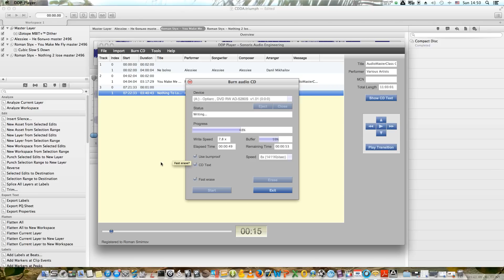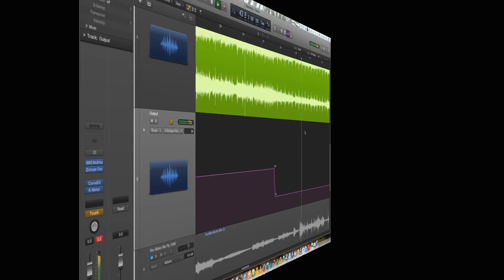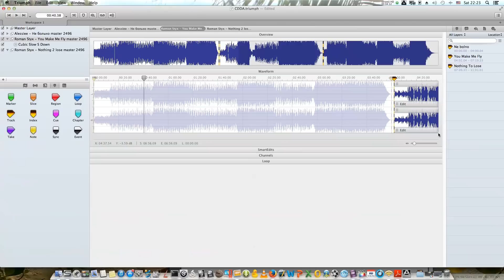Мастеринг аудиозаписей для профессионалов. Мастер-класс Романа Стикса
Предлагаем вашему вниманию 7-часовой мастер-класс по мастерингу от Романа Стикса. Это один из самых подробных мастер-классов по этой теме.
Мастер-класс ориентирован прежде всего на профессионалов в области звукорежиссуры и на тех, кто хочет ими стать. Он интересен тем, что представляет собой подробное руководство по использованию системы метеринга и калибровки мониторов K-System, которую разработал один из ведущих мировых мастеринг-инженеров Боб Катц. K-System может использоваться на всех стадиях продакшна, поэтому с его помощью вы сможете значительно повысить не только качество мастеринга, но и качество сведения.
Мастеринг рассмотрен на примере работы в Logic Pro X, хотя вы можете использовать любой профессиональный секвенсор, все приведенные алгоритмы будут актуальны. Кроме того, в мастер-классе используются современные 64-битные плагины.
Компания Apple создала инициативу под названием "Mastered For ITunes". Наверняка, многие из Вас уже сталкивались с этим определением. При соблюдении ряда инструкций, рекомендованных Apple, вы сможете сделать мастеринг значительно улучшающий качество кодирования трека кодеком AAC, который используется в iTunes. Возможности для этого также подробно рассмотрены в нашем мастер-классе. 29 августа 2013 Роман Стикс официально добавлен компанией Apple в "MFiT Providers List"

Мы проделали достаточно большую работу, чтобы сделать всю эту информацию доступной для вас. Мы уверены, что после изучения мастер-класса вы сможете подняться на новый уровень в своей работе.

Содержимое мастер-класса:

Частота и разрядность.
Выбор средств для конвертации частоты дискретизации.
Система Боба Катца K-System
Калибровка по K-System
Использование метеринга по K-System (встроено в IZotope Ozone и мн.другие плагины)
Громкость трека - анализ и методы работы
Спектральный анализ
Эквализация
Психоакустические процессоры
Однополосная компрессия
Многополосная компрессия
Экспандер в мастеринге
Эксайтер в мастеринге
Автоматизация в мастеринге
Стерео-процессинг
Реверберация
Лимитеры, максимайзеры
Дизеринг.
Нойз шейпинг
Мастеринг в Triumph
CD-авторинг.
Создание и проверка DDP-образов.
Мастеринг для iTunes
Издание трека в iTunes

Для владельцев лицензионной версии нашего прошлого мастер-класса по
Мастерингу («Секреты аудио-мастеринга на ПК») апгрейд до новой версии